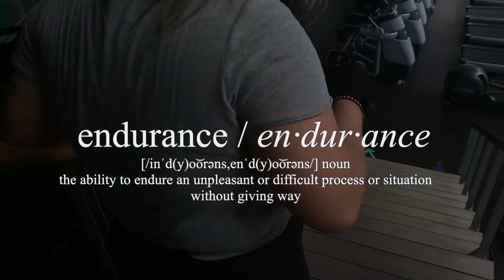en•dur•ance | workout diaries ep. 1,5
yup back at it again with episode 1,5 of my weekly workout diaries... renamed to endurance (since thats what ive been training on) i wont be able to do my two day streak to make it a full episode because im going out of town until monday aaand the full episode has got to wait until Tuesday!! update: added +15kgs to my deadlift weight from last week, a lotta kgs to my chest workouts, set a new record of a 2 minute plank (not recorded.. will do on tuesday) and a lotta cardio. in conclusion... ya girl is dead 🤍

episode 2 coming tuuuuesday

song: BagBak by Vince Staples